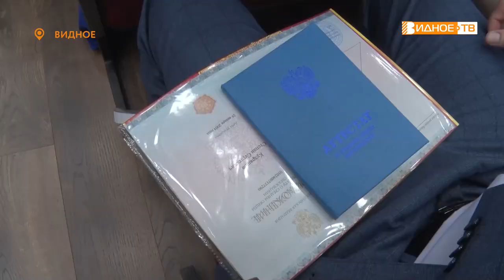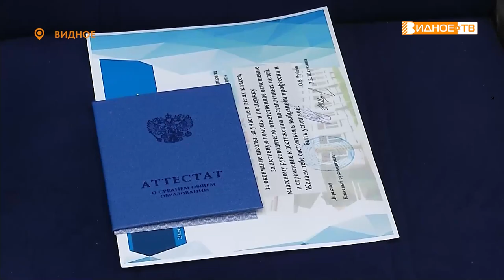ПРОЩАЙ, ШКОЛА!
В учебных заведениях Ленинского городского округа прошли выпускные вечера. Наши съемочные группы побывали на торжественных вручениях аттестатов о среднем образовании в художественно-техническом лицее и средней школе №5 города Видное.